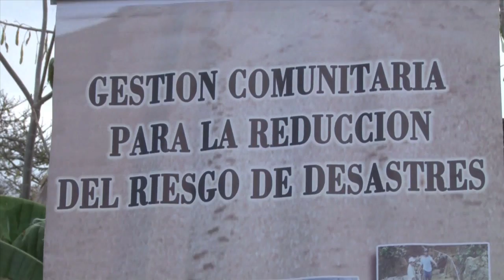Filtros Verdes para agua limpia, saneamiento ambiental y permacultura familiar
Como parte del programa de la Alianza por la Resiliencia en Guatemala, entregamos a comunidades con escasez de fuentes de agua, 15 sistemas de tratamiento de aguas grises domiciliarias, denominados Filtro de Raíces y Tierra o Filtros Verdes. Estos 15 filtros reutilizan y optimizan unos 90,000 litros de agua mensuales en beneficio de las familias y la comunidad, a través de un sistema que incluye la plantación de especies herbáceas nativas con raíces filtradoras. No sólo devuelven la calidad del agua, si no también lo optimizan para la producción de alimentos de las familias mediante huertos familiares y permacultura en condiciones áridas, y contribuyen con el saneamiento ambiental.